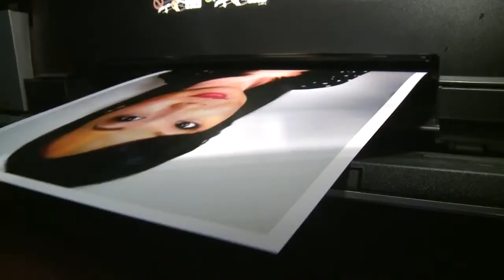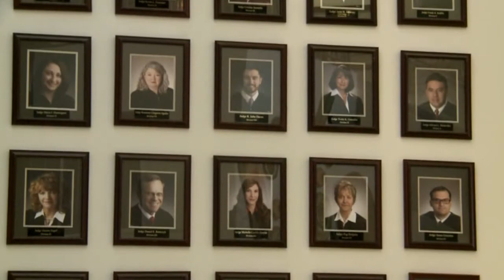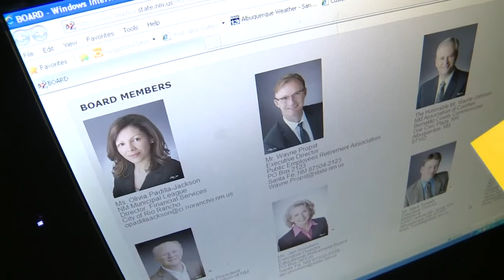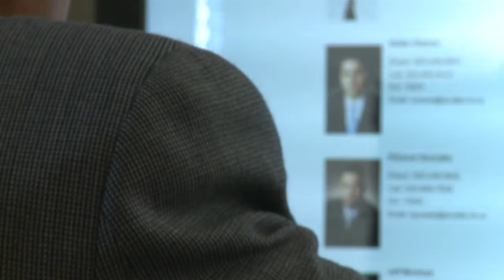Taxpayers foot bill for official headshots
From judges to board members to commissioners, high-ranking state officials have spent tens of thousands of dollars in public money for professional headshots in the last few years.